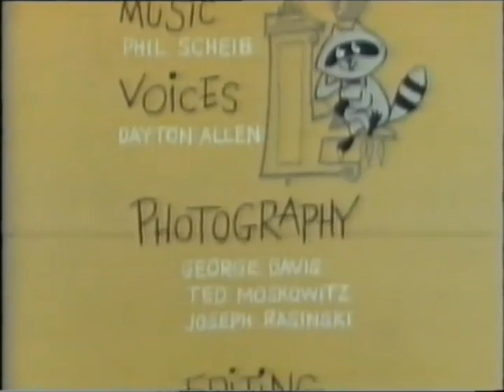Deputy Dawg: Beaver Battle (1961)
"Beaver Battle"

Directed by Dave Tendlar
Story by Larz Bourne
Airdate: 1961